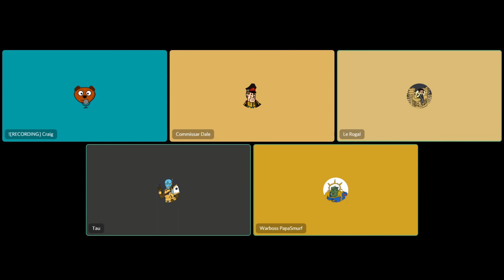Episode 11 Predicting 2020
Hello guys! In this episode we go on tangents and make predictions on how 2020 goes and please sit back and relax as the fun begins!